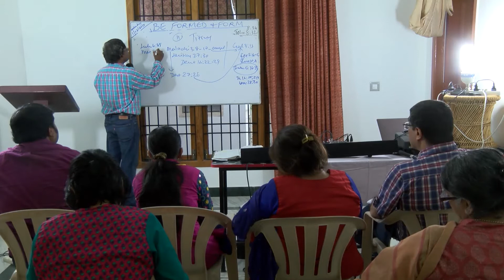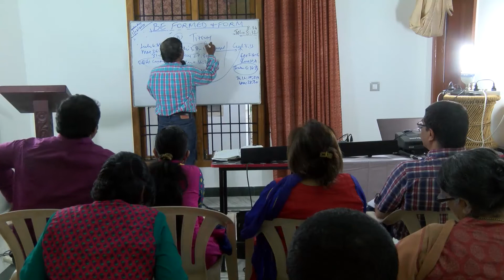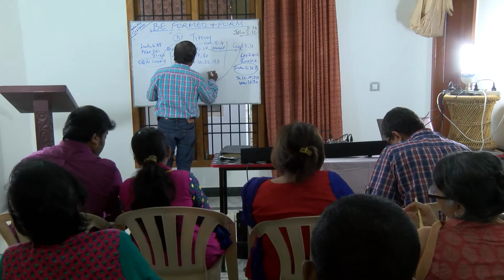#11 Tithing - is it permitted in the new testament church - ENGLISH edition-Feb 2017